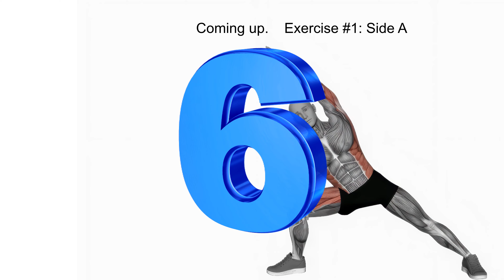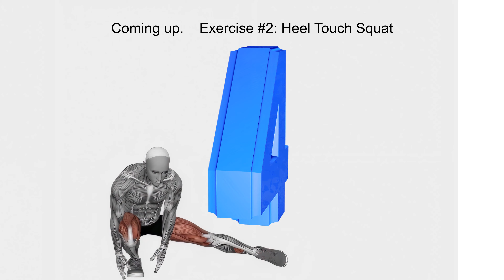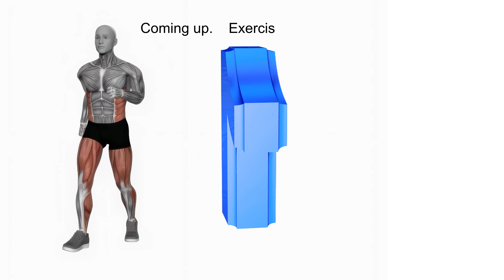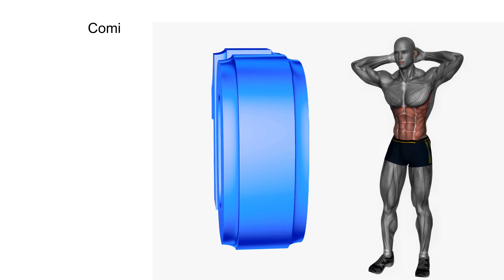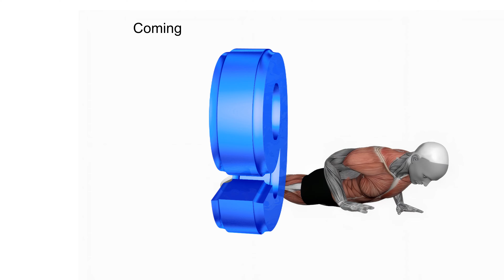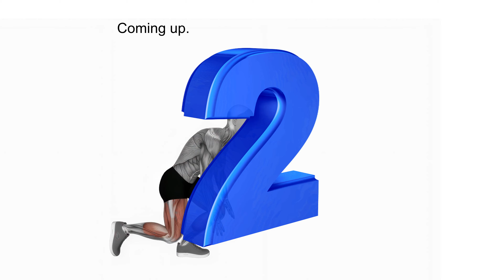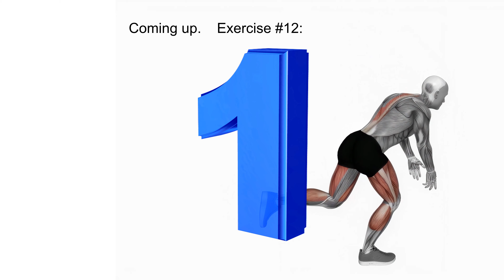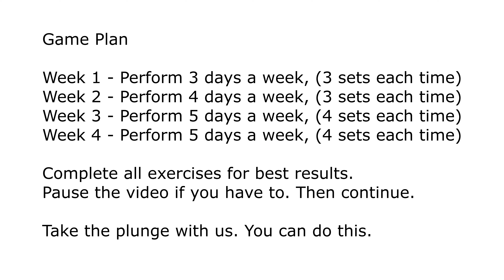Low Impact FULL BODY Workout - No Equipment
Excess belly fat, commonly known as a hanging belly, is noticeable along the sides of your stomach, forming a pouch. To lower belly fat, a calorie-deficit diet and a workout routine that includes ab exercises will work. This will reduce overall body fat and promote a healthier physique.
Let’s work out together. Low Impact FULL BODY Workout - No Equipment
The content of this video is Low Impact FULL BODY Workout - No Equipment, burn stomach fat, reduce your waistline in 28 days, flat belly workout for women and men, workout at home
• Week 1 - Perform 3 days a week, (3 sets each time)
• Week 2 - Perform 4 days a week, (3 sets each time)
• Week 3 - Perform 5 days a week, (4 sets each time)
• Week 4 - Perform 5 days a week, (4 sets each time)
Complete all exercises for best results.
Pause the video if you have to. Then continue.
Take the plunge with us. Stay hydrated.
You can do this.
🌞  Number of exercises: 12
🏋️‍♀️  Design: 1 exercise - 45 seconds engagement + 10-second reset
🧘  Equipment: None
🕔 Timecodes
00:00 - Intro
00:16 - 1. Side Angle Xtn
01:11 - 2. Heel Touch Squat
02:05 - 3. Windmill
03:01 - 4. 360° Brisk Walk
03:56 - 5. Squat Overhead Press
04:51 - 6. Standing Oblique Crunch
05:46 - 7. Superman
06:41 - 8. Standing Swimmer
07:36 - 9. Xrs X Leg Raises
08:31 - 10. Cobra Yoga Pose
09:26 - 11. Sprinter Lunge
10:21 - 12. Single Leg Deadlift
11:10 - Game Plan
Indemnification:

Before starting any fitness program, consulting with a physician or other healthcare professional is essential. This is especially crucial if you or your family members have a history of high blood pressure, heart disease, chest pain during exercise or inactivity, smoking, high cholesterol, obesity, or bone/joint issues worsened by physical activity.

Before embarking on this fitness program, seek advice from your physician or healthcare provider. Stop immediately if you encounter weakness, dizziness, pain, or shortness of breath during your workout.

If you have any concerns or questions about your health, always consult your doctor or another healthcare professional. Do not disregard, delay, or avoid seeking medical or health-related advice from your healthcare provider based on information obtained from this website. Any information accessed on this site is done at your own risk.

Call 911 or contact your healthcare professional in a medical or health emergency.

If you find this page offensive, please, refrain from using it.